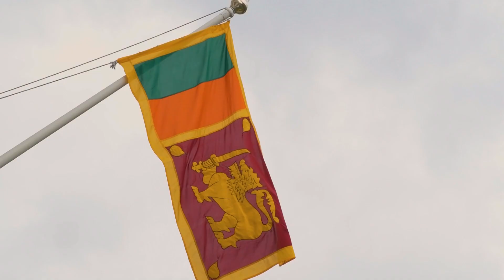Sri Lanka High Commission in London celebrates the 73rd Anniversary of the Independence Day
Sri Lanka High Commission in London celebrates the 73rd Anniversary of the Independence Day of Sri Lanka